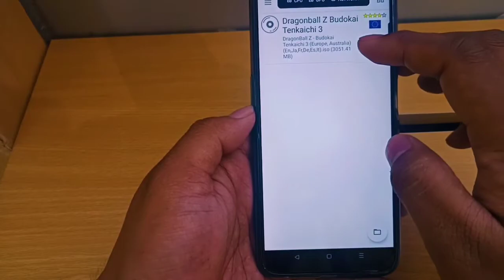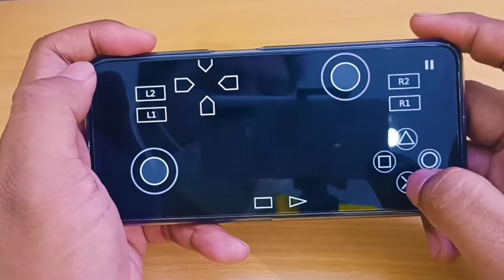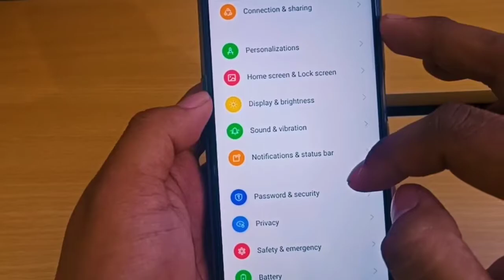Realme R9 PRO TEST AetherSX2 PS2 EMULATOR